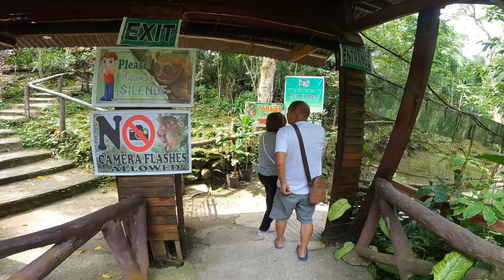Countryside Tour😊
Countryside Tour in Bohol, Philippines